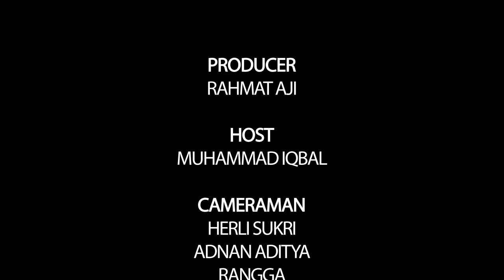Kajian Niaga - Dauroh Harta part 2 (Ustadz. Ammi )